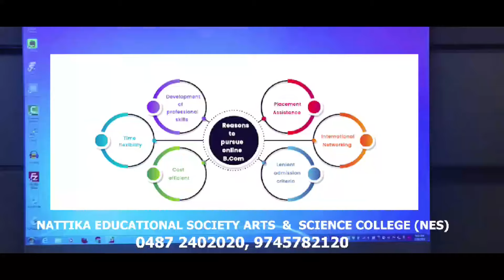ഇടിമിന്നലില്‍ വ്യാപക നാശനഷ്ടം